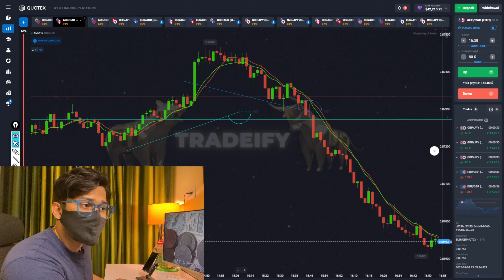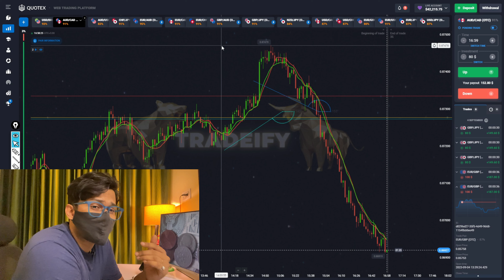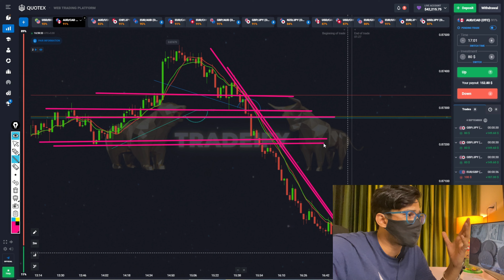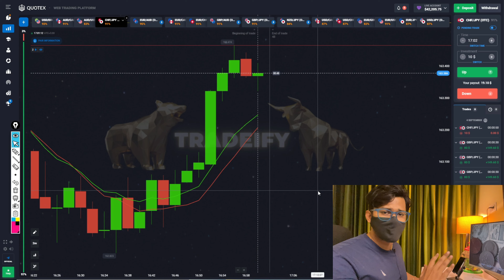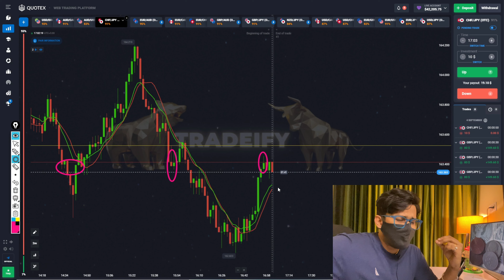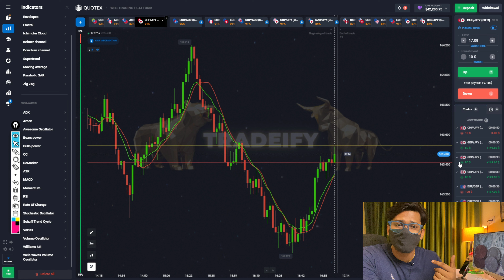Create Your Own Binary Trading Strategy || Quotex Own Trading Strategy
Create Your Own Binary Trading Strategy || Quotex Own Trading Strategy || quotexstrategy quotex || Acuuracy 110% || Quotex Sureshot Strategy | 10 to 1000$ Sureshot Strategy | Compounding strategy

✅ Hi, I'm Akash! I am a professional trader! Here iS a link to my TELEGRAM with SIGNALS and EDUCATIONAL

You’re on my YouTube channel where I speak about latest trading strategies.

Today I'll show you one of my best Quotex trading strategies. But I believe that you can use it with any broker: Quotex, olymptrade, binomo Pocket options, etc.

More of my binary options tutorials and binary options reviews you can see  in playlists: "Binary options trading strategy"

price action
stock market
stock market for beginnerstrading
stock trading
price action trading in hindi
forex trading
learn stock market trading
price action intraday trading
trading strategies
how to grow a small trading account in 2023
grow small trading account
how to grow a small forex account
how to grow a small day trading account
how to grow your small trading account

quotex deposit and withdrawal problem solution
quotex account blocked problem
quotex bug trick
quotex new bug
quotex selfie verification
binary option course
Candlestick psychology
stock market
quotex strategy
quotex trading strategy
Brazil trader strategy
Brazilian sureshot Pattren
quotex,io straregy hindi
pocket option strategy for beginners
 quotex bug strategy
 quotex strategy
 quotex live compounding trading
quotex.io strategy
quotex trading
 quotex live compounding sureshot
quotex vip group
quotex vip account
quotex vip
quotex vip signal group
quotex vip strategy
quotex live compounding
quotex live withdrawal proof
quotex live deposit
quotex live trading tamil
quotex live account trading strategy
quotex tournament

Follow us~